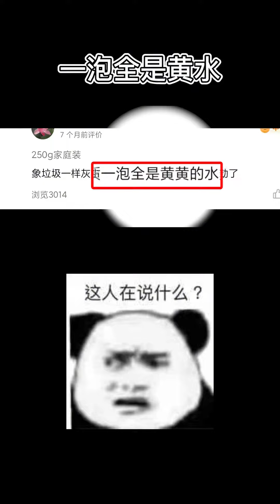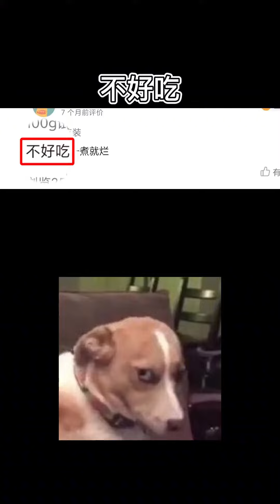今天，我要吃！头！发!海发菜 发菜 测评 美食测评